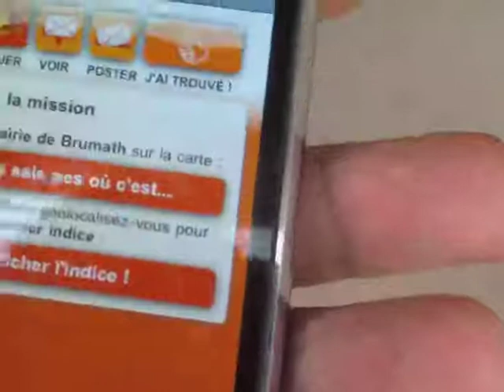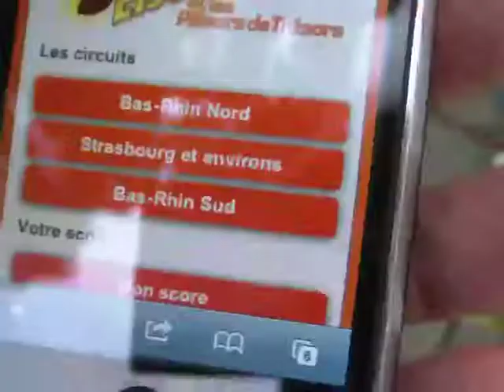ElsassJoe : démo jeu Brumath